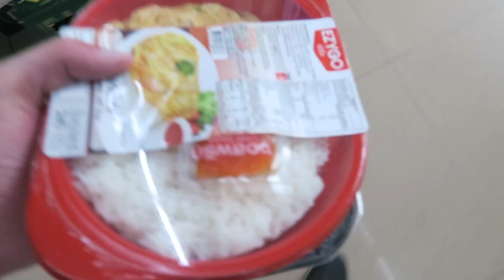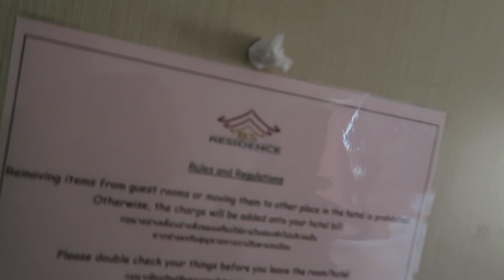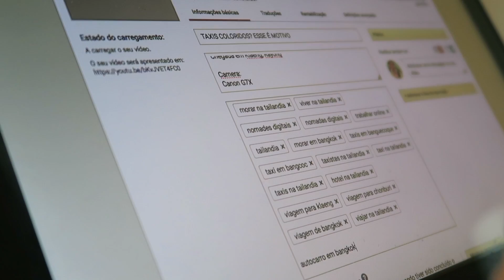ÚLTIMOS DIAS JUNTOS 💔 Tailândia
Aproxima-se o último dia na Tailândia e como tal tirei um bom tempo para passar com a minha namorada, sem grandes saídas.. mas ainda assim mantendo o trabalho (tanto meu como dela).

Chegou a hora de sair do Hotel anterior e mudar para o novo hotel, um hotel simples, perto do aeroporto internacional de Bangkok a cerca de 16/17 euros por noite, no entanto com piscina e todas as facilidades mais comuns que se encontram nos hoteis da Tailândia - infelizmente não tiramos proveito de nada sem ser do quarto eheh.

Para evitarmos sair e ir a restaurantes compramos bastante comida plastica congelada do 7-11 e ficamos no quarto a trabalhar e a assistir filmes online.

Lugares:
Lat Krabang, Bangkok

Câmera:
Canon G7X